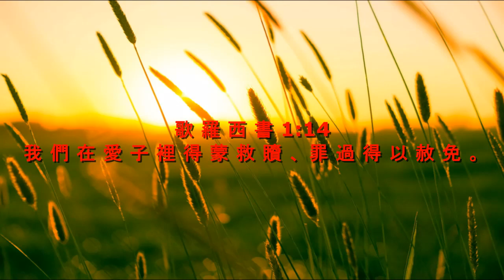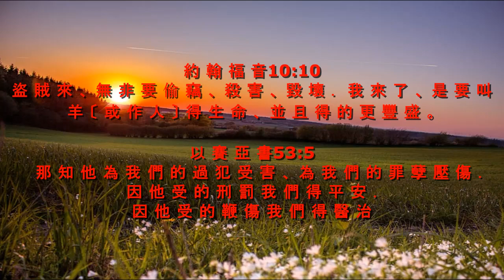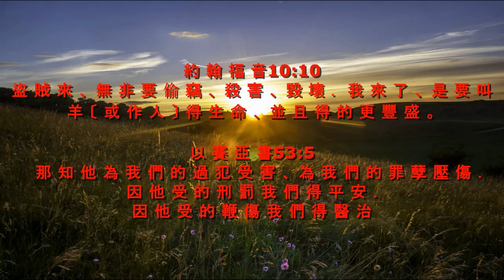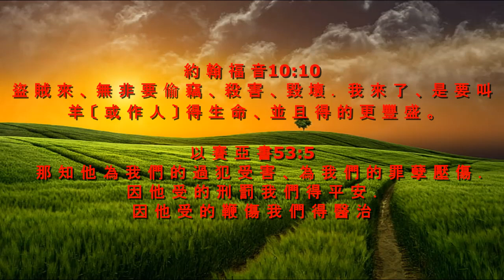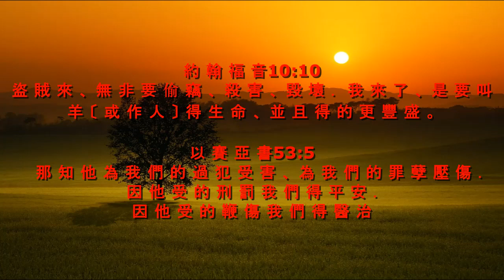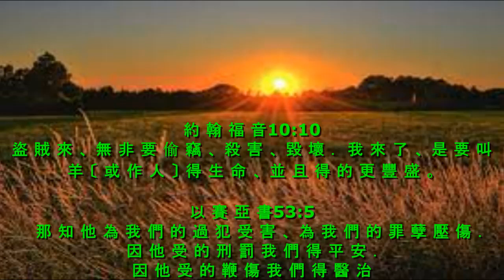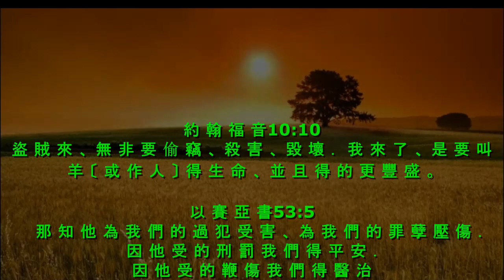晨露时刻 2023 年 1 月 20 日, 讲道：李萬明 牧師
以 賽 亞 書 53:5, 約 翰 福 音 10:10, 歌 羅 西 書 1:14
Pictures: Google.com